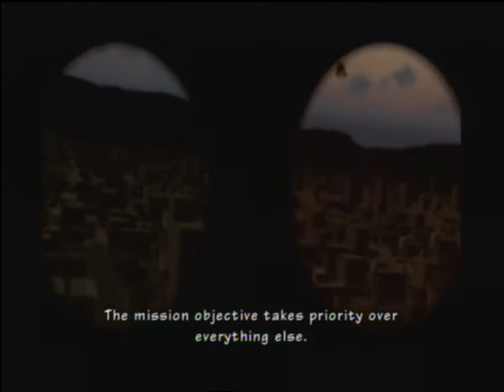Let's play Resident evil the umbrella chronicles part 31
We play with The HUNK, and say goodbye to resident evil 3